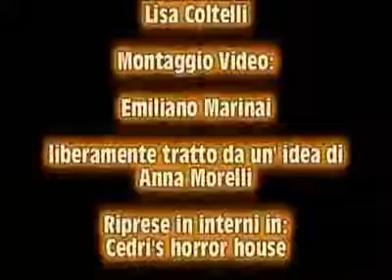Cedri house - halloween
Cortometraggio "scherzoso" di horror girato a Cedri